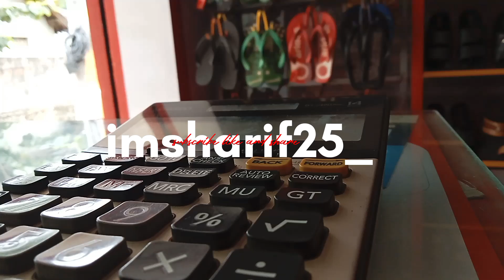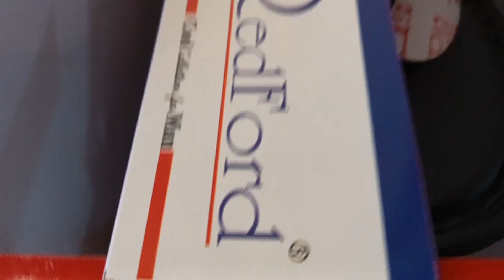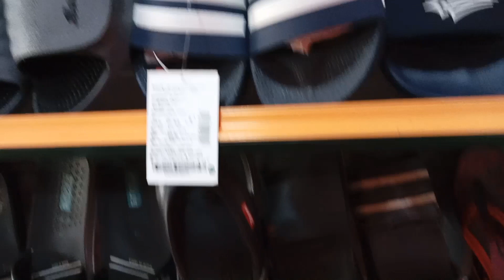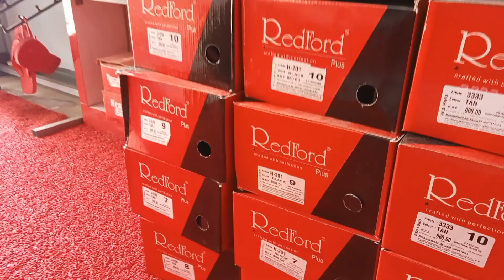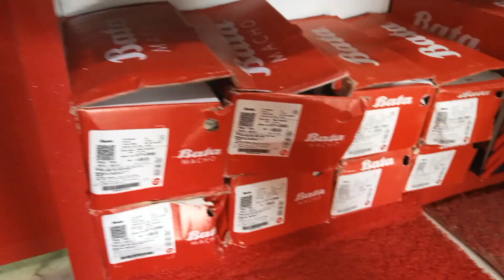MADINA FOOT WEAR | CHAPPAL SHOP || VIJAYAWADA JANGAREDDYGUDEM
Vijayawada to jangareddygudem shop name madina footwear